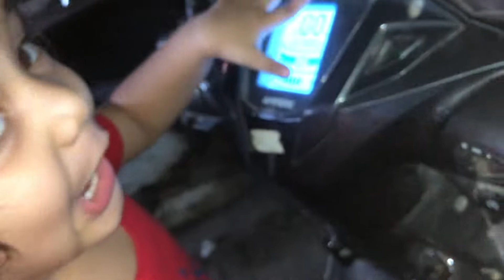Baba Wala Mask | Shopping With Kashu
Baba Wala Mask

Hit Like.